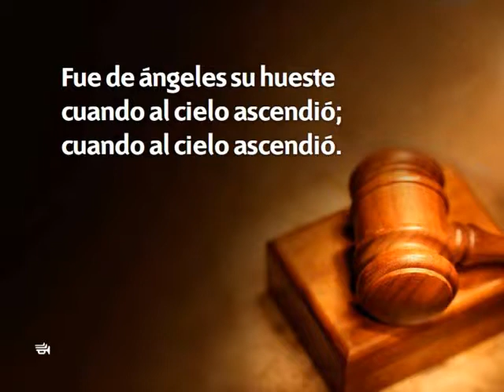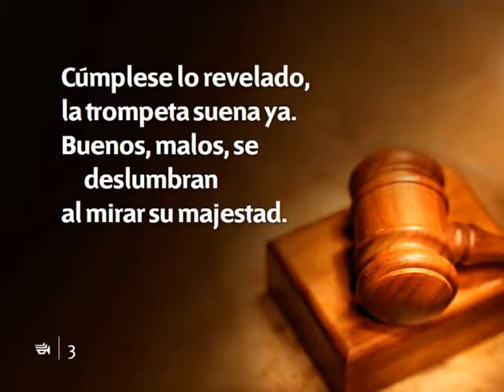314 Cristo Rey omnipotente-Himnario nuevo Adventista.avi